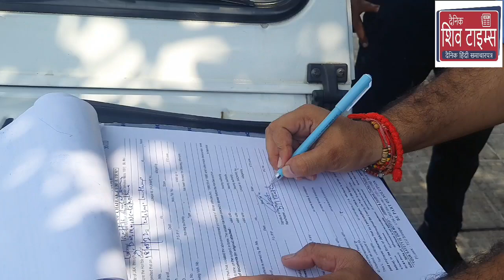एचएसआरपी प्लेट जल्दी से जल्दी लगाये नहीं तो गाड़ी होगी सीजात नियमों का उलंघन करने वालों पर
एचएसआरपी प्लेट जल्दी से जल्दी लगाये नहीं तो गाड़ी होगी सीज

यातायात नियमों का उलंघन करने वालों पर एक बार फिर से डीटीआई वीरेंद्र सिंह ने कसा शिकंजा।

कठुआ से वीडियो पत्रकार सिद्धार्थ शर्मा की रिपोर्ट